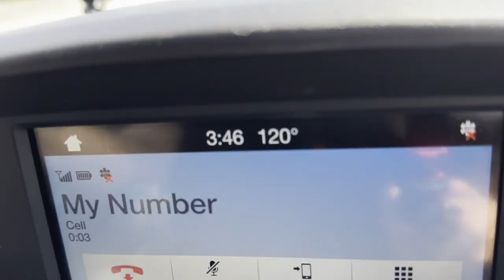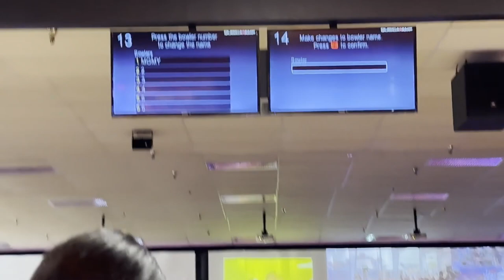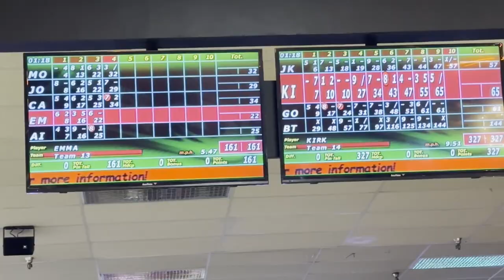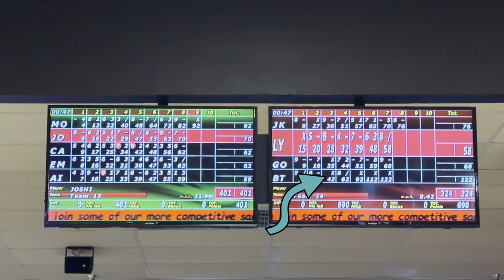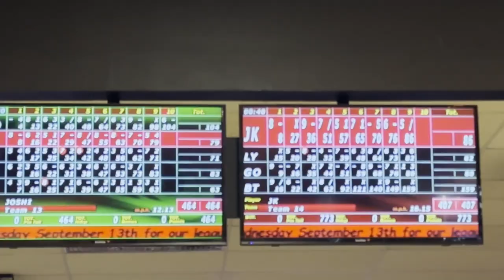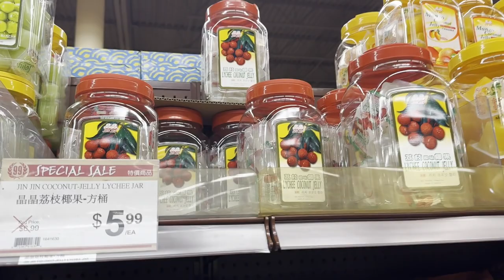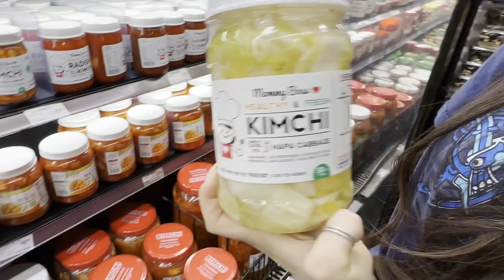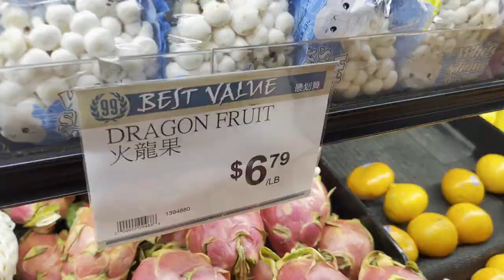BIG FAMILY fun day vlog! - bowling, bb.q, Ranch 99 shopping haul, food review | ChangGang10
Join us for another day full of fun with our big family! It was so much fun bowling all together! As you know, a Chang Gang day out isn't complete without food and shopping! We stopped at our favorite Korean fried chicken place on our way to Ranch 99, an Asian food market, for a shopping haul of delicious food. Hope you enjoy watching this fun family vlog!

Hey, we're the Chang Gang! There are 10 of us: Ruby (mom), DC (dad), Megan, Carolynn, Annabelle, Joshua, Caitlin, Emma, Aidan, and Ethan. Our videos give you a glimpse into the life of our big, happy, and sometimes, chaotic, family. Remember to "ring" the bell so that you get an immediate notification every time a new video is posted! As always, we send you our love and appreciation! 😊